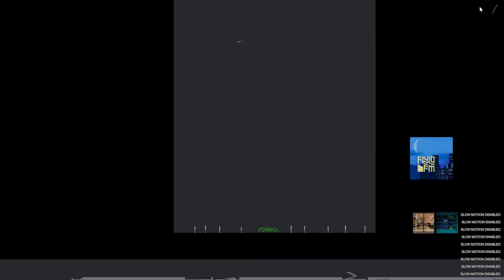Superhuman with Full Immortality Attack Humans on Skyscrapers in People Playground (2)